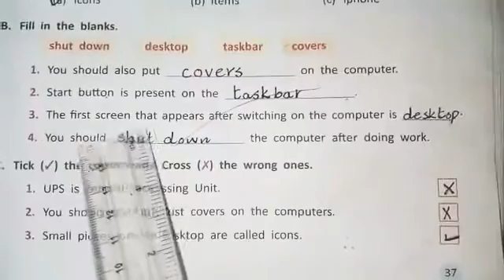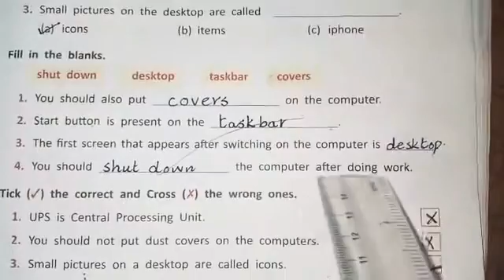Grade 2 Comp lecture 21